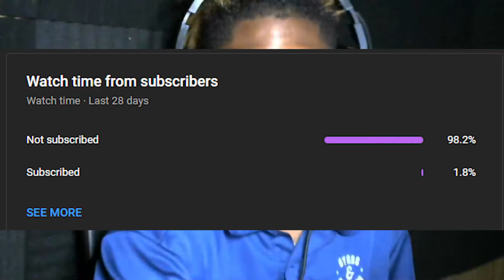SPOTEMGOTTEM Block Got Hot REACTION!!!